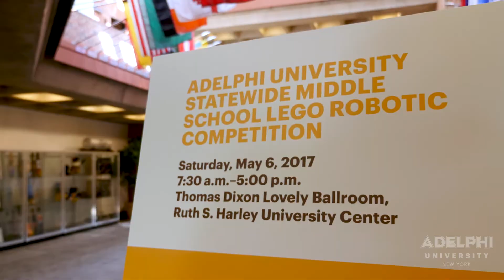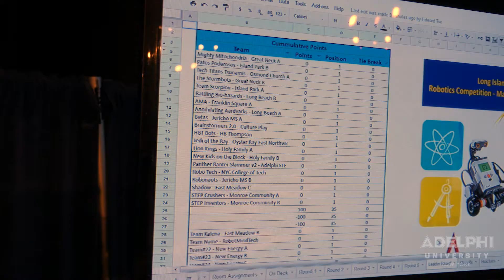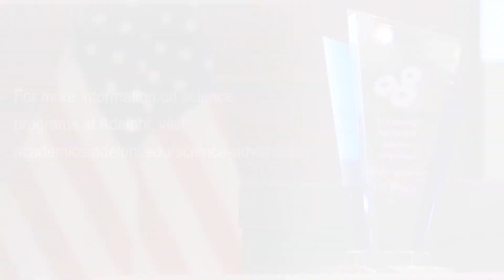Robotics Competition at Adelphi University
This is the official video for the 2017 Adelphi University Robotics Competition

More than 500 students, teachers, mentors, parents and sponsors were present to witness the competition. High school students pitted the best young minds from 26 high schools from across Long Island, New York State and, and as far away as Puerto Rico, in a qualifying match to design and build robots to complete a dynamic intellectual STEM challenge.
Please note: This video shows the VEX/LEGO Robotics systems in use using programmable components maneuvered by student teams.

Adelphi University (Long Island, NY) hosted one of New York State’s premier science, technology and engineering competitions for high school-aged students on May 6, 2017